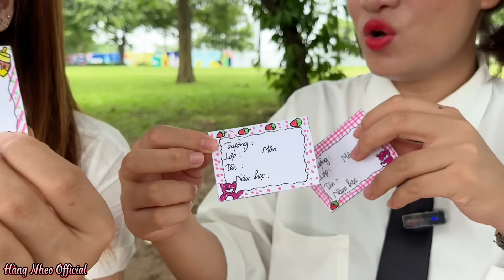Sticker Gấu Dâu - Trang Trí Thời Khoá Biểu | Hằng Nheo Official